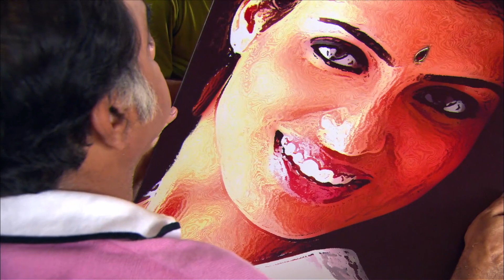হৃদয় ভাঙা প্রেমিক | Bandhu Tomar | Movie Scene | বন্ধু তোমার | Sourav, Namita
Watch the Dramatic Scene "হৃদয় ভাঙা প্রেমিক" from Bengali movie Bandhu Tomar. Directed by Arup Kumar Dey. Starring Sourav, Namita.

Movie : Bandhu Tomar
Language : Bengali
Producer : Joydip Ghosh
Director : Arup Kumar Dey
Story : Arup Kumar Dey
Release : 2010
Star Cast : Soumitra Chatterjee, Biswajit Chakraborty, Arpita Mukherjee, Satinath Mukherjee, Santana Bose, Namita Chakraborty, Milon Roychoudhury, Sushmita Majumdar, Hara Patnaik, Indrajit Deb, Samir Mukherjee, Debashish Ganguly, Dwijen Bandyopadhyay, Manasi Sinha, Sourav Saha, Subhaprasanna, Rupankar Bagchi, Manoj

Synopsis :
Nilav, a loner, is infatuated with Jhilmil, the daughter of a rich man. He feels dejected when she gets married and in an attempt to commit suicide gets saved by Urmi. Urmi is involved in the flesh trade. Nilav helps her to get out of this.

Watch Now!!!